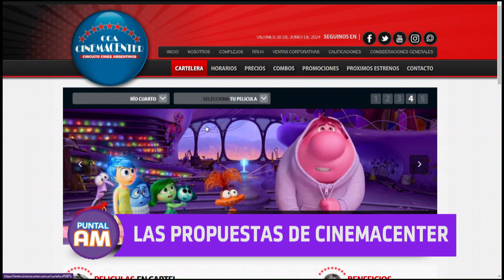Las propuestas de Cinemacenter